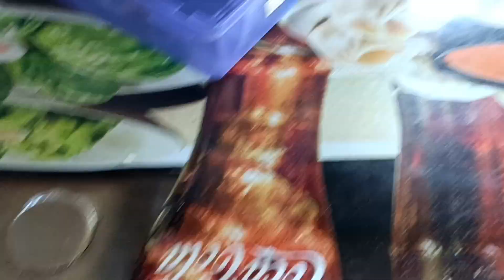शुद्द जडिबुटी बेच्दै घर-घरमा जुम्लेली दाजु| अर्गानिक औषधी | basahachannel| udayapur.